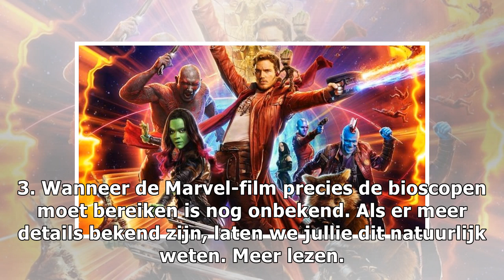James Gunn toch terug als regisseur 'Guardians of the Galaxy Vol. 3'!!